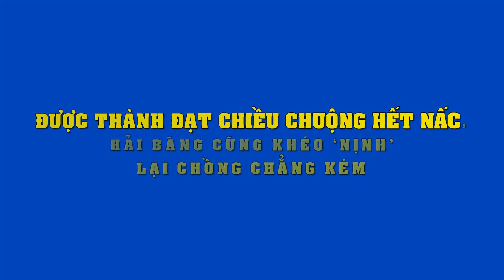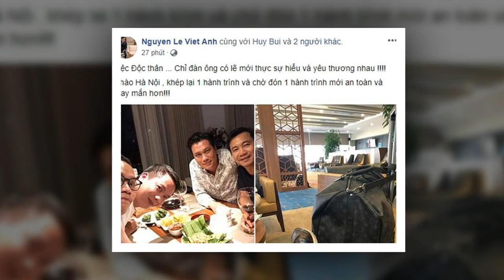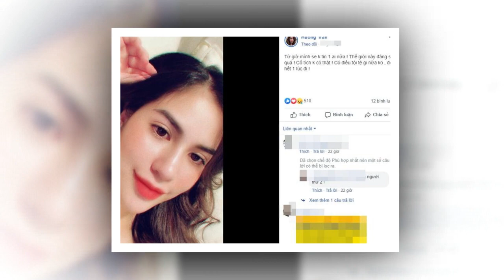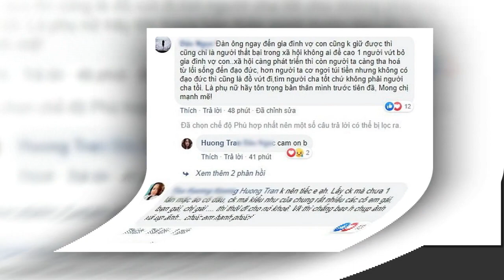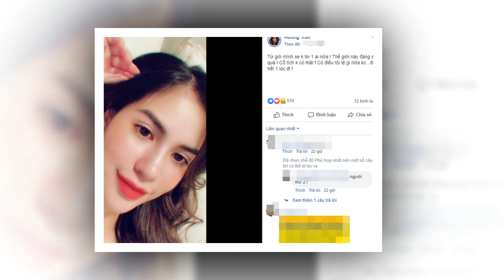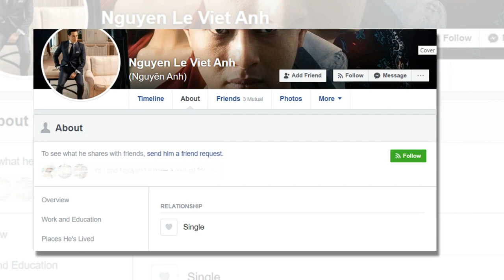Được Thành Đạt chiều chuộng hết nấc, Hải Băng cũng khéo ‘nịnh’ lại chồng chẳng kém